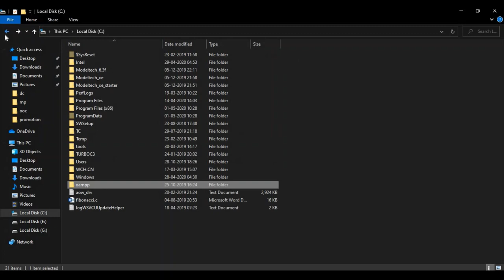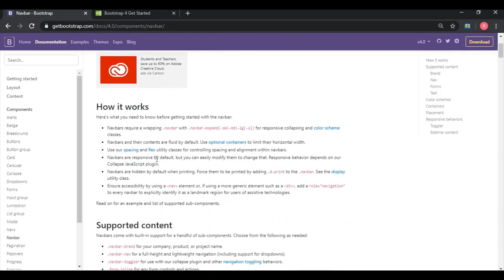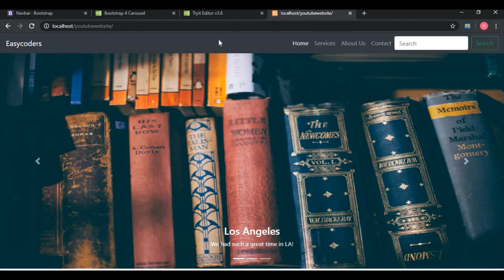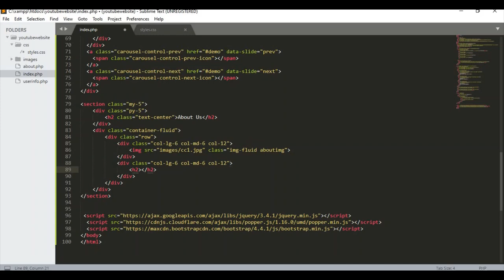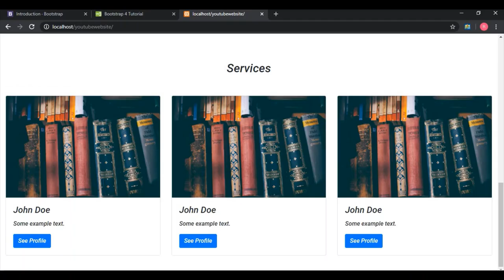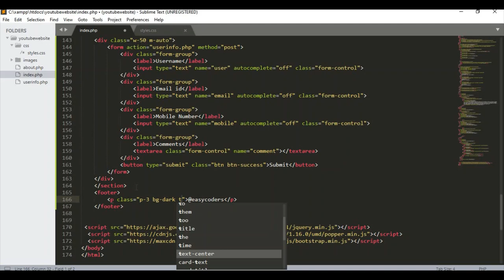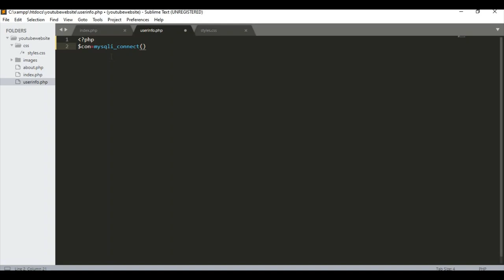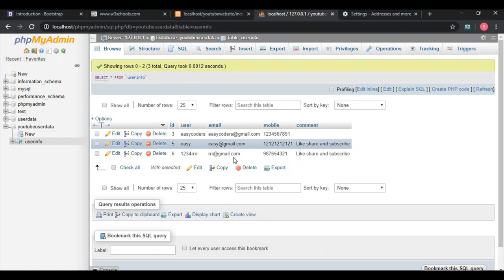Creating Complete Responsive Dynamic Website in HTML, PHP & MySQL